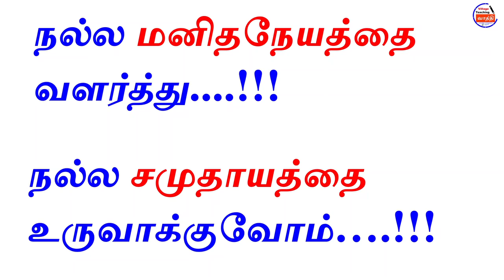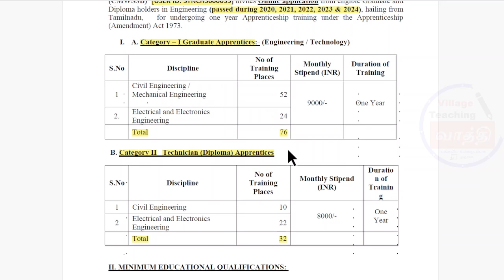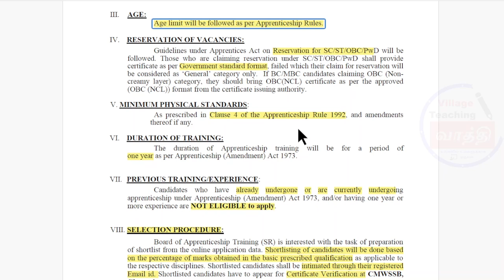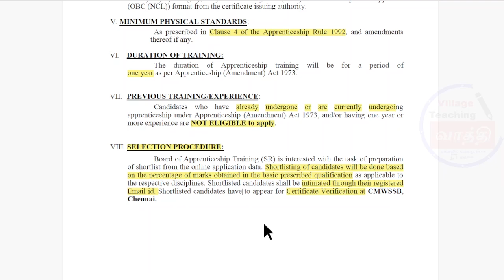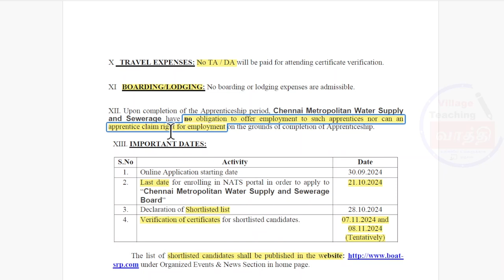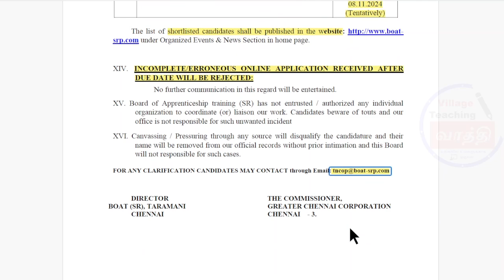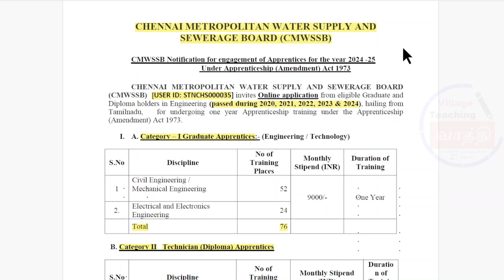சென்னை குடிநீர் வழங்கல் துறை Apprentice வாய்ப்பு-2024 | 105 Vacancy | Village Teaching Vaathi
Chennai Metropolitan Water Supply and Sewerage Board (CMWSSB) Engagement of Apprentice Trainee Notification PDF– 2024